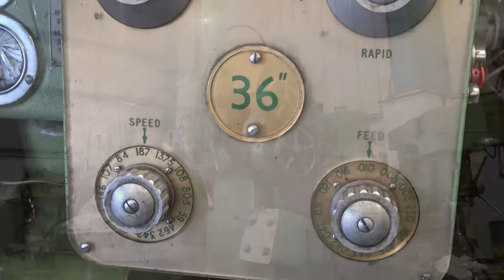Webster & Bennett 36"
Webster & Bennett Model:​36

Table Diameter:​900mm (36”)
Max Swing:​1050mm (42”)
Max Under Rail:​575mm (23”)
Table Speeds:​ 8.4-187rpm
Maximum 600mm z axis
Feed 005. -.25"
Screw cutting facility.

2.7m long
2m wide
2.55m high